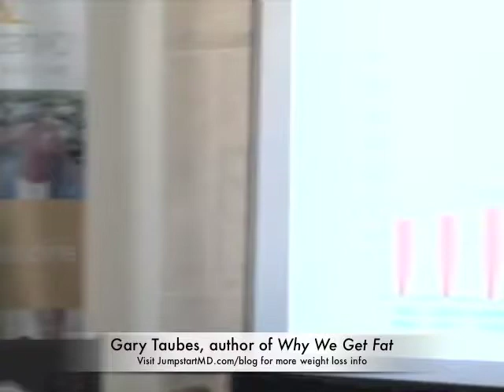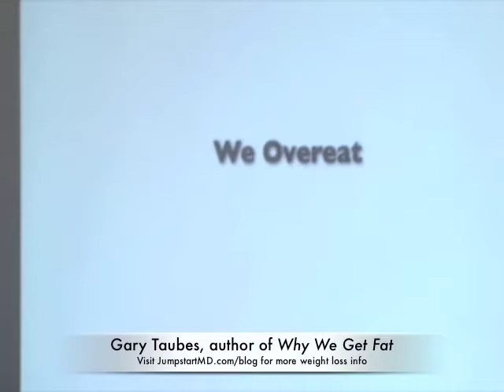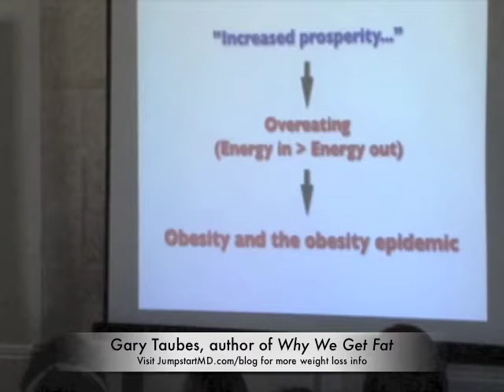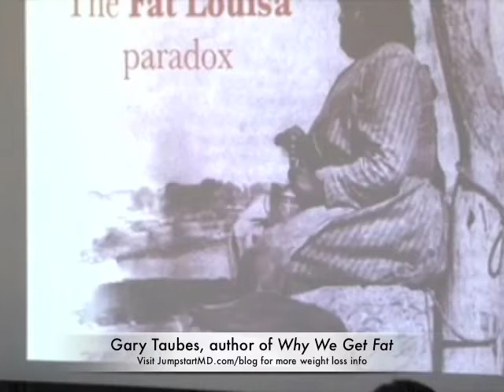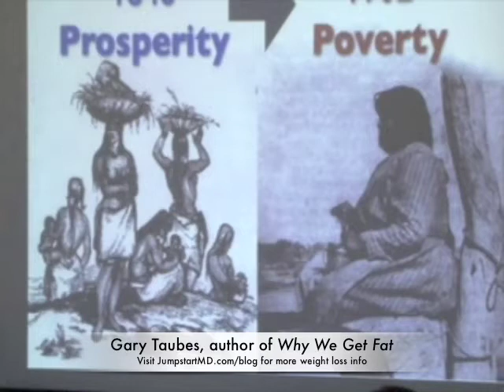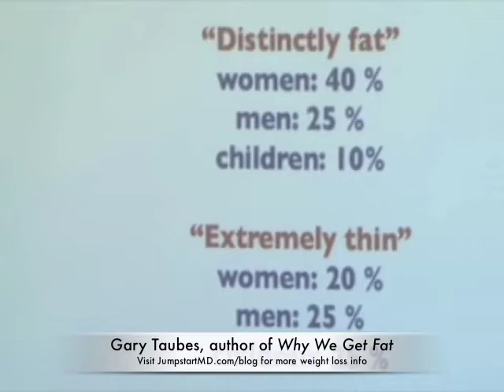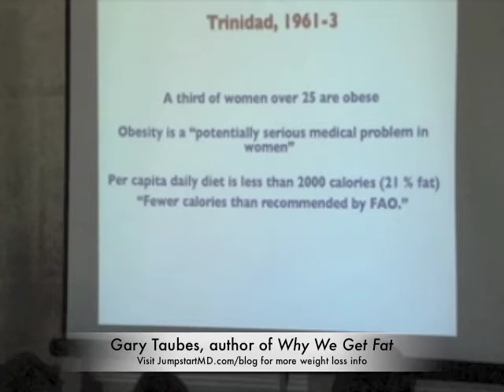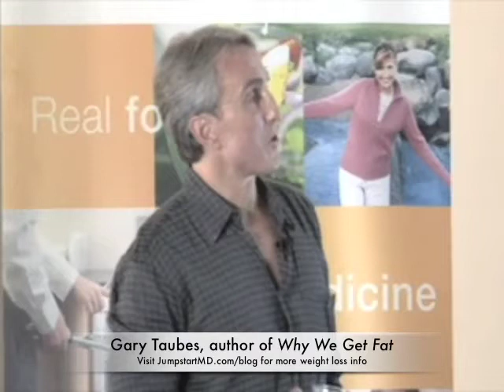JumpstartMD presents Gary Taubes, author of Why We Get Fat - Part 1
In the summer of 2011, journalist Gary Taubes, author of Good Calories, Bad Calories and Why We Get Fat, spoke to JumpstartMD staff and patients about his weight loss research.  He explains why the modern American diet causes obesity.